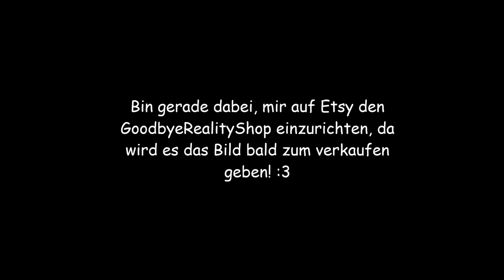Pilze mit Augen auf Acrylic Pouring Hintergrund Time Lapse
Alex macht mal wieder Druffi Kunst. Zu Acrylic Pouring kommt eventuell auch noch ein Video. Bald gibt es Kunst von mir im GoodbyeRealityShop! :)